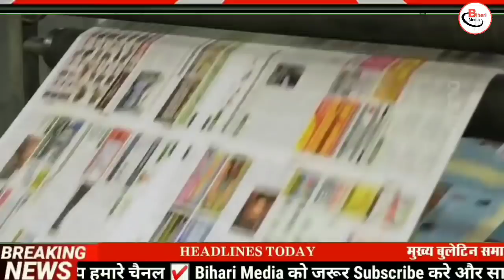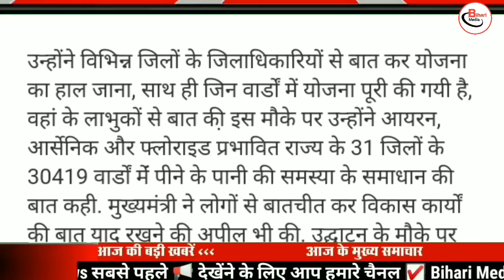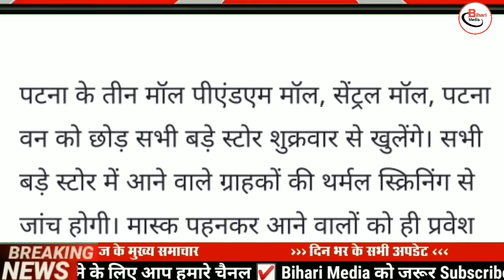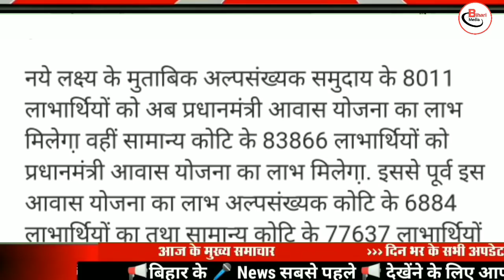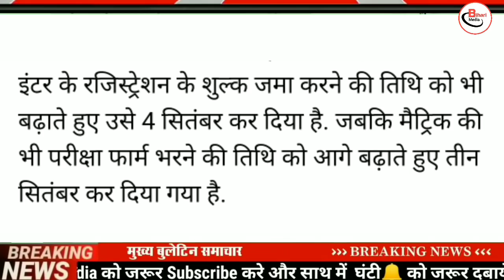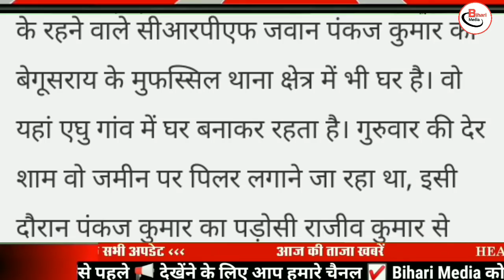Today 29 August bihar news|bihar news,bihar ka news|Gaya news,bhagalpur news|biharinews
29 August bihar news
BIHAR NEWS
Bihar
Bihar News
Bihar News today
Bihar tak

Bihar Araria News
Araria News
Bihar Arwal News
Arwal News
Bihar Aurangabad News
Aurangabad News
Bihar Banka News
Banka News
Bihar Begusarai News
Begusarai News
Bihar Bhagalpur News
Bhagalpur News
Bihar Bhojpur News
Bhojpur News
Bihar Buxar News
Buxar News
Bihar Darbhanga News
Darbhanga News
Gaya News
Bihar Gopalganj New
Gopalganj News
Bihar Jumui News
Jumui News
Bihar Jahanabad News
Jahanabad News
Bihar Khagaria News
Khagaria News
Bihar Kishanganj News
Kishanganj News
Bihar Kaimur News
Kaimur News
Bihar Katihar News
Katihar News
Bihar Lakhisarai News
Lakhisarai News
Bihar Madhubani News
Madhubani News
Bihar Munger News
Munger News
Bihar Madhepura News
Madhepura News
Bihar Muzaffarpur News
Muzaffarpur News
Bihar Nalanda News
Nalanda News
Bihar Nawada News
Nawada News
Bihar Patna News
Patna News
Bihar Purnia News
Purnia News
Bihar Rohtas News
Rohtas News
Bihar Saharsa News
Saharsa News
Bihar Samastipur News
Samastipur News
Bihar Sheohar News
Sheohar News
Bihar Sheikhpura News
Sheikhpura News
Bihar Saran News
Saran News
Bihar Sitamarhi News
Sitamarhi News
Bihar Supaul News
Supaul News
Bihar Siwan News
Siwan News
Bihar Vaishali News
Vaishali News

jdu bihar, jd u bihar song, jdu news in bihar, bihar jdu mla dance, narendra singh bihar jdu, jdu pradesh adhyaksh bihar, bihar jdu mla, jdu party bihar, bihar mla jdu